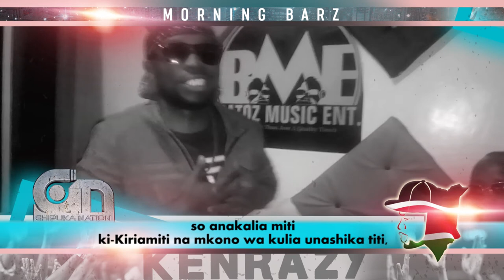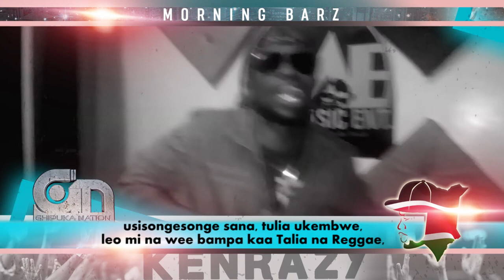KenRazy Morning Barz Week 7 | Kalia Ubebwe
Ghipuka General presents KenRazy Morning Barz Every Monday Morning.
Lyrics by The Best Lyricist KenRazy and this week its all about the new banger KALIA UBEBWE by NOMA NOMA ft. KENRAZY.

GhipUka - The Art Of Diversity